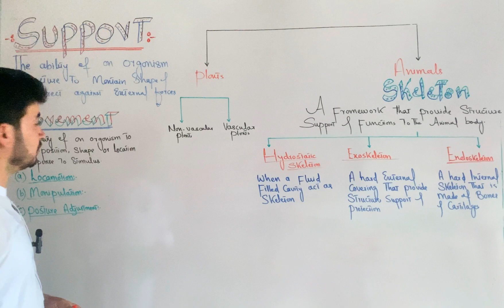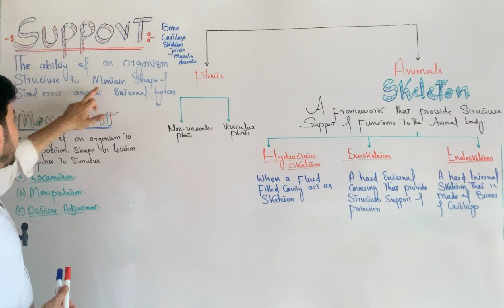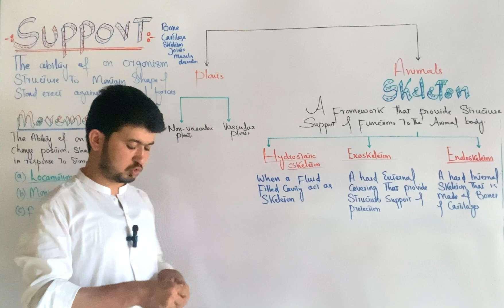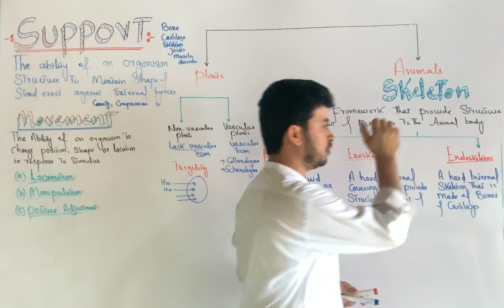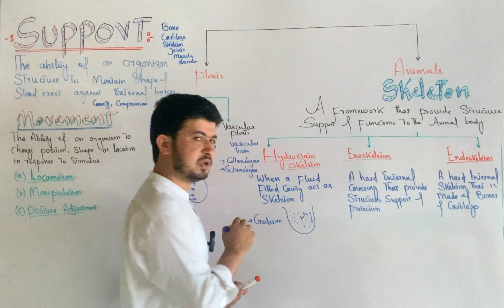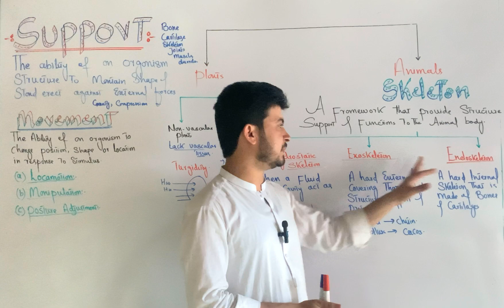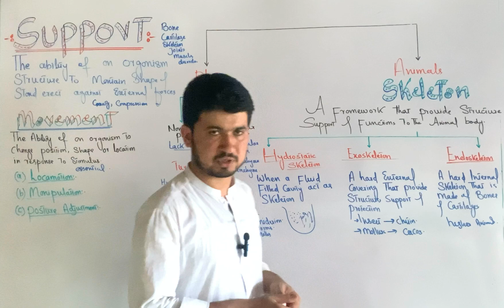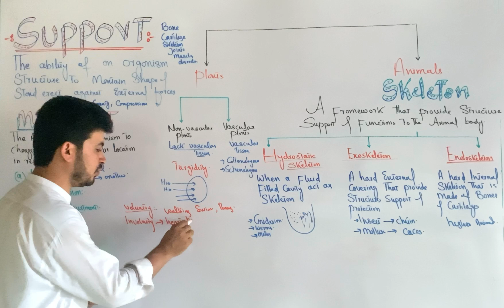Concept of Support and Movement class 12 in Pashto| Types of skeleton| MDCAT 2nd year Biology|Zia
hello dear students, in this video we will discuss the concept of support and movement in pashto language.
Support and movement are two fundamental functions of the human body's musculoskeletal system, which consists of bones, muscles, tendons, ligaments, and joints.

*Support:*

- The musculoskeletal system provides a framework for the body, allowing it to maintain its shape and posture.
- Bones and joints work together to support the body's weight and maintain balance.
- Muscles and ligaments help stabilize and support joints, enabling movement and preventing injury.

*Movement:*

- The musculoskeletal system enables movement through the contraction and relaxation of muscles.
- Joints act as hinges, allowing bones to move relative to each other.
- Tendons connect muscles to bones, transmitting forces that produce movement.

The musculoskeletal system's ability to support and move the body is essential for:

- Locomotion (walking, running, jumping)
- Manipulation (grasping, lifting, carrying)
- Posture and balance
- Maintenance of body position and movement

In summary, the musculoskeletal system plays a vital role in supporting the body's structure and enabling movement, allowing us to interact with and navigate our environment.
The key elements of the video  lecture are
1. support in plant
2. support in movement
3. types of skeleton
4. locomotion